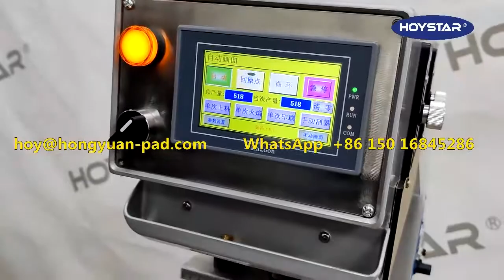Automatic Tampo Printer for Plastic Hanger Clothes Size Clip Pad Printing Machine